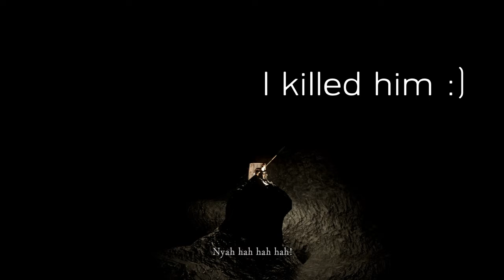DARK SOULS Remastered - Gravelord Nito